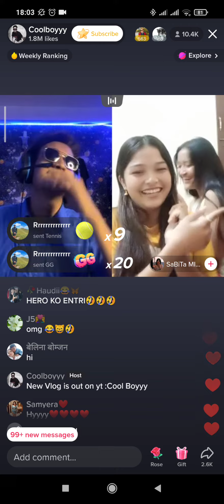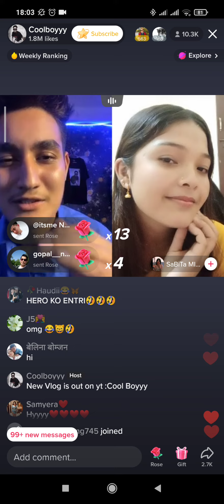8 September 2022